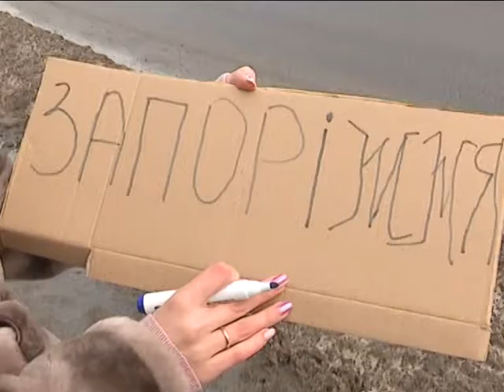Ранковий Коктейль. 14.03.2018. Автостопом до Запоріжжя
Віка Гаврюшова, наша журналістка, спробувала доїхати автостопом до Запоріжжя. Як реагували водії на її прохання довезти безкоштовно до іншого міста - дізнаємося за мить.